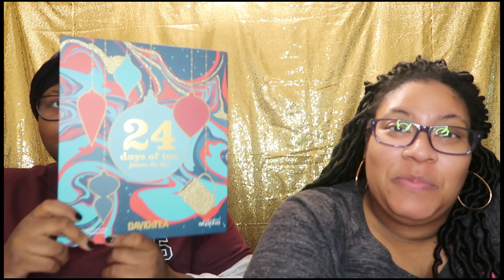🎄VLOGMAS🎄 |2020 |DAY 7 |ADVENT CALENDAR EDITION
LOOK FANTASTIC
KIEHL'S
DAVIDS TEA

Sinking Funds $1000 / $1K Money Slip Sinking Funds $500 Money Slip Sinking Funds $100 Money Slip WANDERPRINT CREATIONS ETSY STORE

⚓ CruiseLine.com : Shipmate App : WanderlustDva
 ⚓Cruise Critic: Wanderlustingdiva
TripAdvisor: Wanderlustingdiva